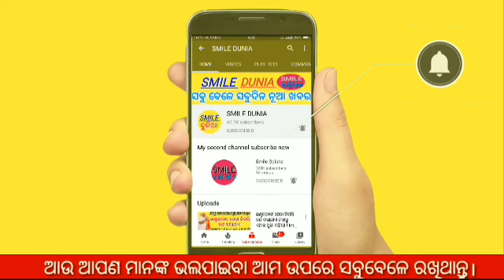ସକାଳର ୨ଟି ବଡ଼ ଖବର ! ଡ୍ରାଇଭର ଲାଇସେନ୍ସର ନୂଆ ନିୟମ ଆସିଲା ! Naveen Patnaik new scheme